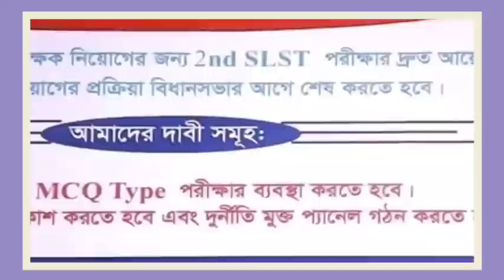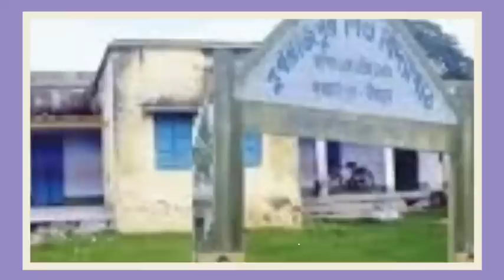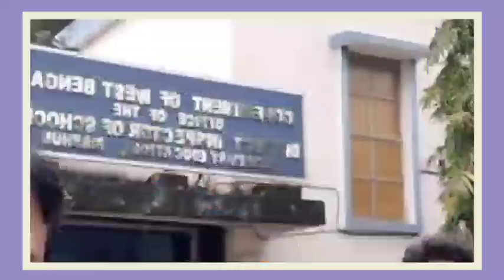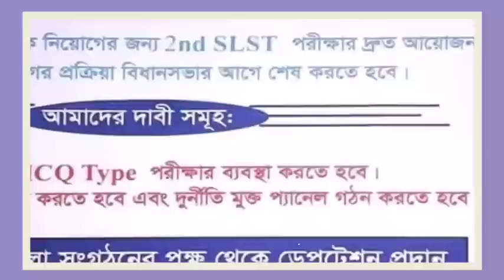West Bengal upper primary court case todays updates wbssc SACT case update